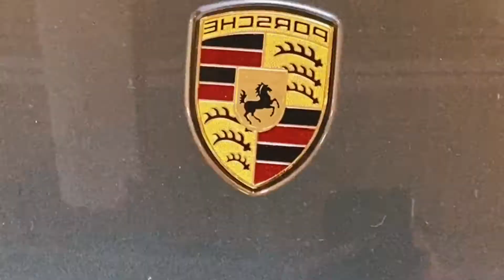2015 Porsche 911 Tubo S